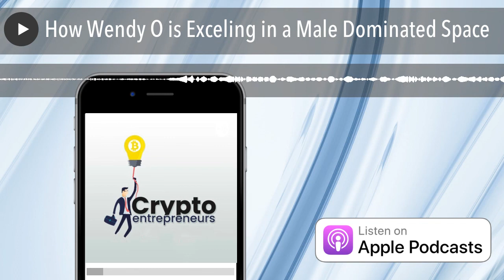How Women Can Excel in the Male Dominated Cryptocurrency Industry with Wendy O. Women in Blockchain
Learn how women can excel in the crypto industry, an industry that is dominated by men. In this episode Wendy talks about how she has made a name for herself in this male dominated space. She discuses how she started putting together meetups, how she created her Youtube channel, teaching people to chart, and most importantly how she branded herself as a crypto marketing and consulting expert.
Lastly, she hosts meetups in Southern California on an almost monthly basis so if you'd like to meet Wendy and other crypto enthusiasts in person make sure you RSVP to her next event.